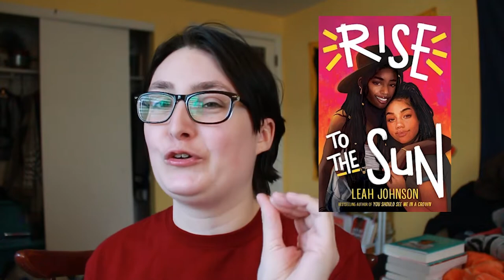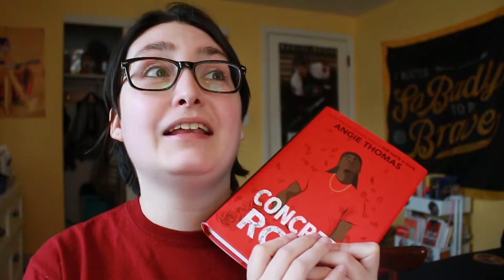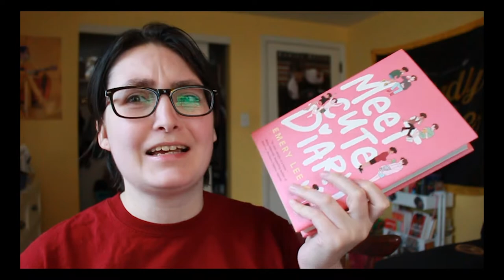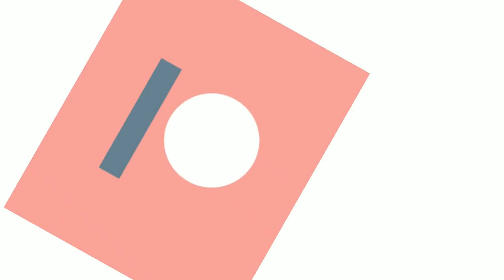February TBR 2022 💕 | Blackathon, Romance & Buddy Reads! [CC]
Blackathon Team Romance Challenges:
A book that explores the duality of love/hate:
 A book with a romance between two Black people:
A book that has a book on the cover
Group Book: The Sweetest Remedy by Jane Igharo

📚 The Books 📚
Sweethand by N.G. Peltier (bisexual rep)
Rise to the Sun by Leah Johnson
Make a Scene by Mimi Grace
Must Love Books by Shauna Robinson
The Wedding Date by Jasmine Guillory
Meet Cute Diary by Emery Lee
Honey Girl by Morgan Rogers